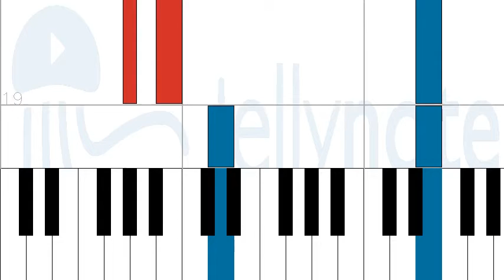How to play Yesterday by The Beatles on Piano Sheet Music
Tutorial How to play Yesterday  by The Beatles on Piano Sheet Music